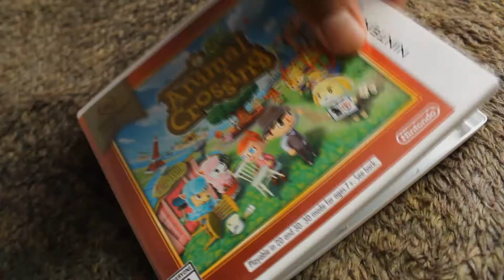REVIEW - Animal Crossing: New Leaf | D.C.R. STUDIOS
Mapache capitalista quién lo lea.

Aqui está una cifra completamente innecesaria que intenta representar cuanto me gustó o no me gustó la pelicula, videojuego o cd, porque parece que la gente siempre busca un estúpido número como si fuera una comparación o un exámen. Es más complicado que eso, mi opinión puede cambiar con el tiempo: 9.5

¡¡VIDEO TODOS LOS VIERNES!!
Recuerda que si te gustó y quieres más contenido... ya sabes que hacer. :)

CRÉDITOS:
Artist: Kazumi Totaka, Manaka Kataoka & Atsuko Asahi
Album: Animal Crossing: New Leaf
Animal Crossing: New Leaf for Nintendo 3DS (2012)
Review by D.C.R. STUDIOS
*Trademarks and copyrights for third-party games and characters are owned by Nintendo.